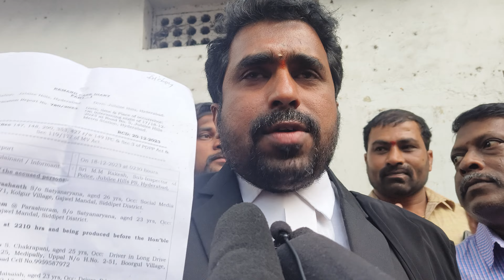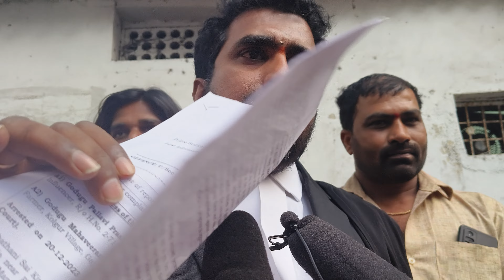pallavi prashanth Release Bail petition successful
pallavi prashanth Release Bail petition successful| pallavi prashanth release